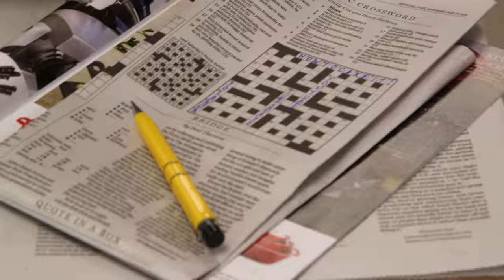How To Make A COFFEE MUG CAKE! Chocolate, donuts, espresso beans, buttercream!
Use your scraps to make this adorable mini coffee mug cake for one! See where all these leftovers came from in my CAK… AU LAIT episode for FATHER'S DAY

Welcome to How To Cake It with Yolanda Gampp. If you love baking and want to learn how to turn eggs, sugar and butter into CRAZY novelty cakes like Yo's famous Watermelon Cake then join us. Each episode includes the A-Z process and recipe of making one of a kind edible creations, gorgeous buttercream cakes, and more! You learn how to make recipes like Italian meringue buttercream, the perfect chocolate cake and vanilla frosting - PLUS tips and tricks on using Simple Syrup, carving, icing, applying and painting fondant, and simple ways to make any cake look amazing.

What is that liquid I drizzle all over my cakes?? Simple Syrup!
Get my Simple Syrup SQUEEZE BOTTLE HERE!

THE HOW TO CAKE IT TEAM
Editor: Orhan Sumen
Cinematographer: Cengiz Ercan
Producers: Jocelyn Mercer & Connie Contardi
Just search up the cake you love, and you'll find step by step instructions!